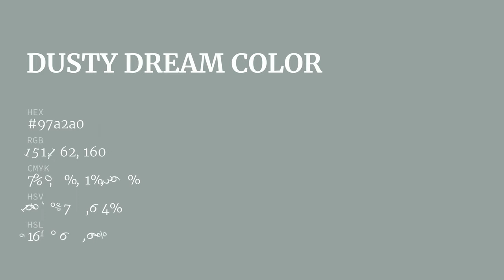Dusty Dream color 97a2a0 hex color - Grey color - Warm color 97a2a0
What color is Dusty Dream ? 97a2a0 hex color - Grey color - Warm color 97a2a0

Hex 97a2a0 Color Code is also known as Dusty Dream color.